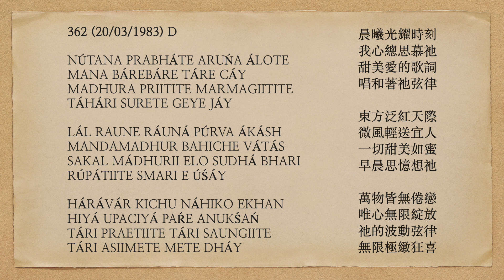曙光之歌 362 NÚTANA PRABHÁTE ARUŃA ÁLOTE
NÚTANA PRABHÁTE ARUŃA ÁLOTE
MANA BÁREBÁRE TÁRE CÁY
MADHURA PRIITITE MARMAGIITITE
TÁHÁRI SURETE GEYE JÁY

LÁL RAUNE RÁUNÁ PÚRVA ÁKÁSH
MANDAMADHUR BAHICHE VÁTÁS
SAKAL MÁDHURII ELO SUDHÁ BHARI
RÚPÁTIITE SMARI E ÚŚÁY

HÁRÁVÁR KICHU NÁHIKO EKHAN
HIYÁ UPACIYÁ PAŔE ANUKŚAŃ
TÁRI PRAETIITE TÁRI SAUNGIITE
TÁRI ASIIMETE METE DHÁY

晨曦光耀時刻
我心總思慕祂
甜美愛的歌詞
唱和著祂弦律

東方泛紅天際
微風輕送宜人
一切甜美如蜜
早晨思憶想祂

萬物皆無倦戀
唯心無限綻放
祂的波動弦律
無限極緻狂喜